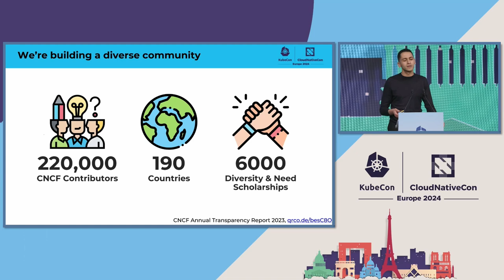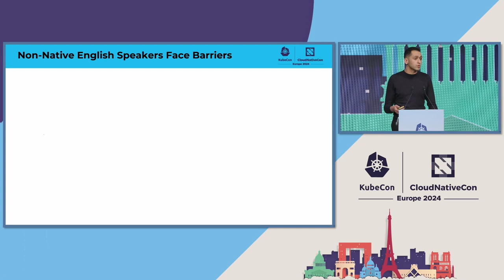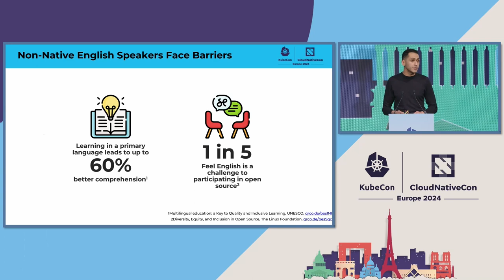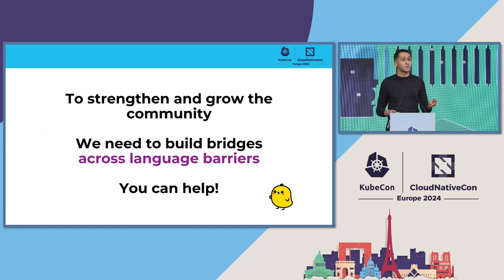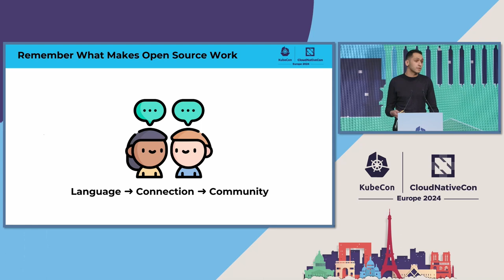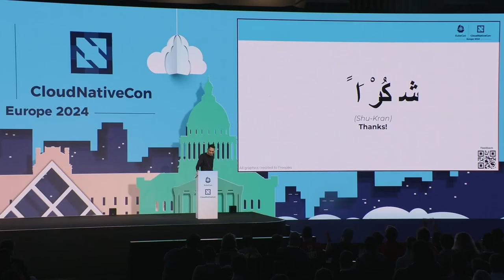Lightning Talk: Language Inclusivity in Tech: A Call to Action - Ali Dowair, Independent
By and large, modern technology has been developed by, and for, English speakers. The CNCF (and the tech industry at large) have made massive, successful strides towards inclusivity, yet 80% of the world's population is still unrepresented in technology due to a language barrier. It does not help that most non-English speakers across the globe live in developing nations, where the opportunity to learn a second language is often a privilege. Everybody has the potential to be a developer, a creator, an inventor. Technology has the ability to transcend borders, but we must proactively ensure that speakers of all languages are able to come to the table as participants, rather than observers. This problem is tough, but not impossible, to solve. In this talk I will go over some open-source tools developers can use to localize their projects, highlight some successful CNCF efforts at breaking down these barriers, and give some more actionable ways attendees can get involved.